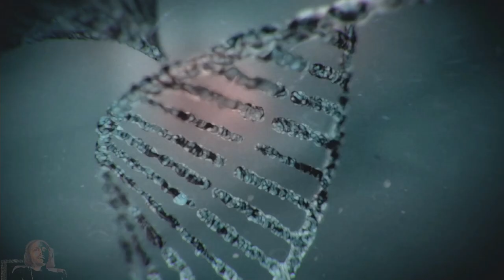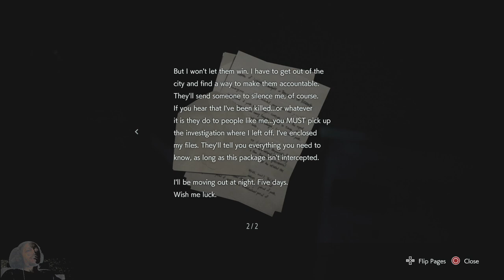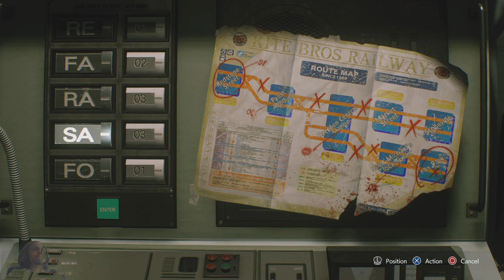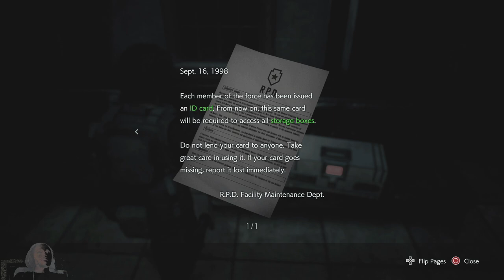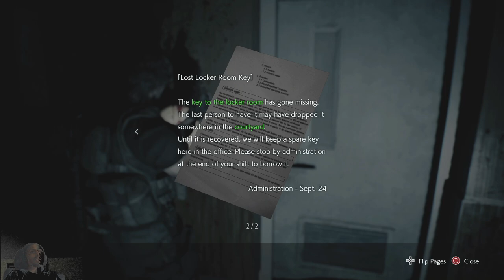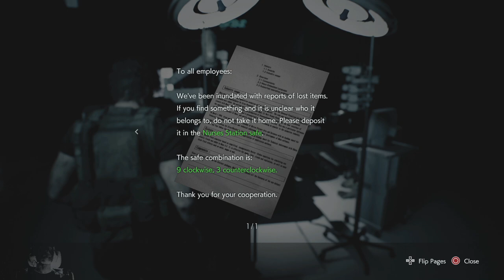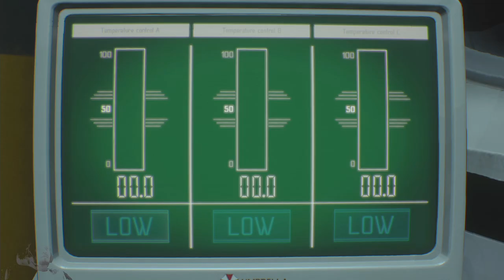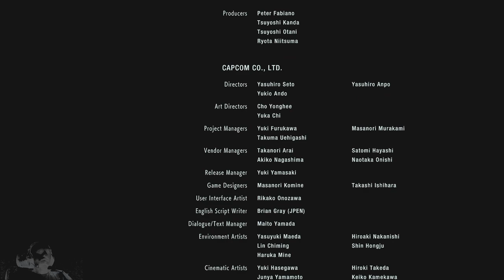I Might Need This Later! Trophy (also Blind Playthrough) | Resident Evil 3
This is a playthrough of Resident Evil 3 for the PlayStation 4, playing on Assisted difficulty. Also making sure I don't use any recoveries the whole playthrough for the trophy.

Complete the game using 1 or fewer recovery items.

Be The Hero Of A Grand Adventure In The Minecraft Universe!

Embark on a perilous quest across the Overworld, to the End, and beyond. With a team of friends at your side, and a troubled land in need of heroes, your decisions - what you say and do - drive the story around you, so choose wisely!

Features fan favorites Stampycat, Dantom, Captainsparklez, Stacyplays and Loshadowlady.